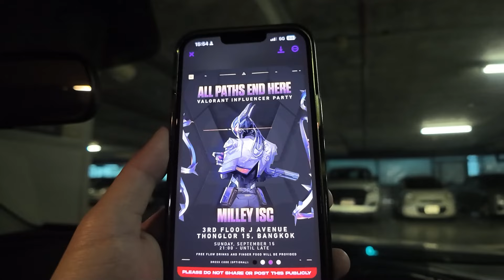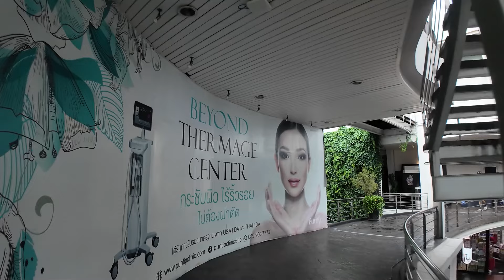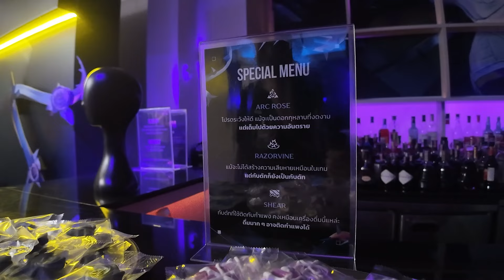Vlog#5 พี่เอยพาเที่ยวงาน Valorant Party ที่ Influencer มาเยอะมากกกกก